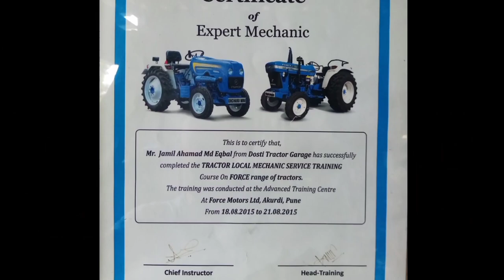Sonalika tractor power steering repair/सोनालिका पावर स्टेरिंग रिपेअर/how to repair powers teering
( mechanical faru)
hello doston swagat hai aapka mere channel mechanical for room mein Kisan bhaiyon aaj ki is video mein Maine Sonalika ki power steering pump ki oil seal change ki hai agar aapko video pasand I hai to video ko like Karen comment Karen aur channel ko subscribe Karen.

aapke pass kisi bhi company ka koi tractor hai aur agar koi problem a rahi hai to aap mujhe comment Karen main aapki problem dur karne ki puri puri koshish karunga aur use topic per video banane ki koshish karunga.

        hamare channel per bahut sari video upload hai agar aapke tractor mein koi problem hai to aap hamare channel per se video dekh sakte hain channel ko subscribe jarur Karen thanks for watching...